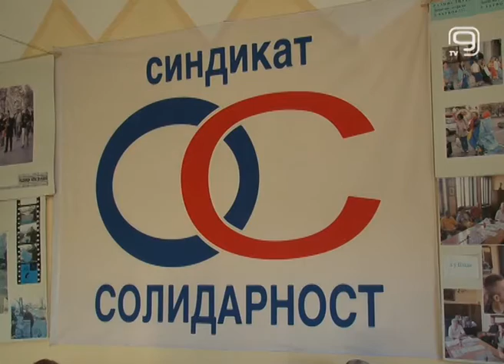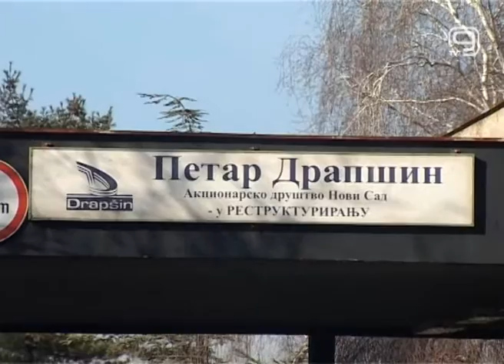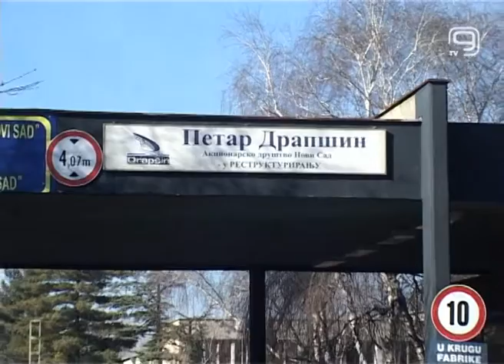TV KANAL 9, NOVI SAD: STEČAJNI POSTUPAK FABRIKE PETAR DRAPŠIN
Petar Drapšin je jedno od novosadskih preduzeća kojem preti nestanak. Stečajni postupak je već pokrenut, a nezadovoljni radnici traže svoja prava. Ovaj postupak je, tvrde, nezakonit, kao što je, kako kažu, nezakonita bila i privatizacija fabrike 2004. godine.